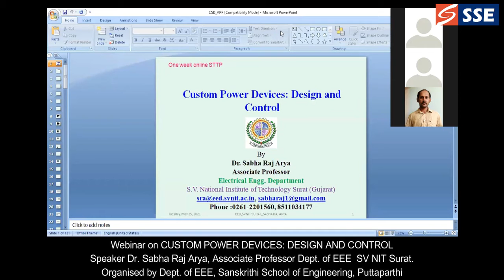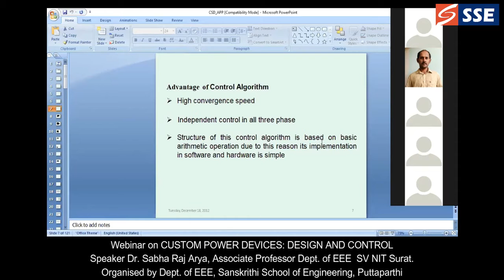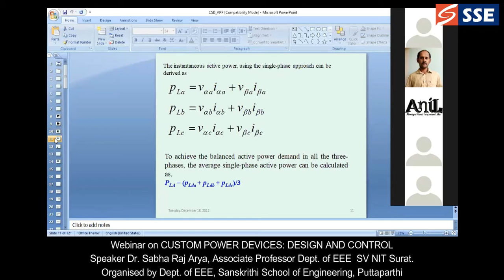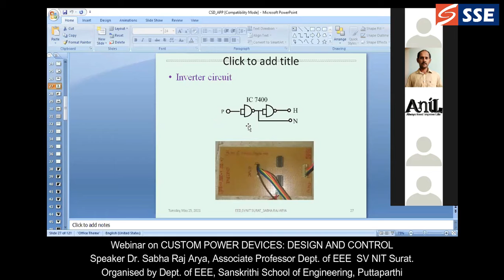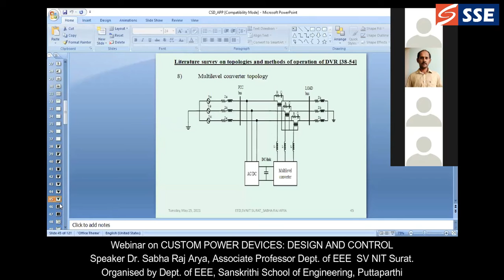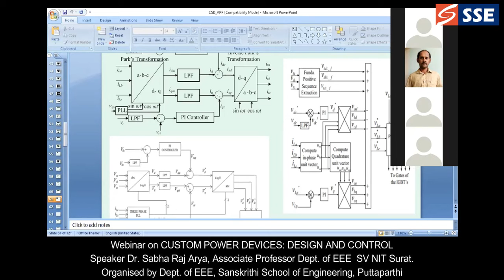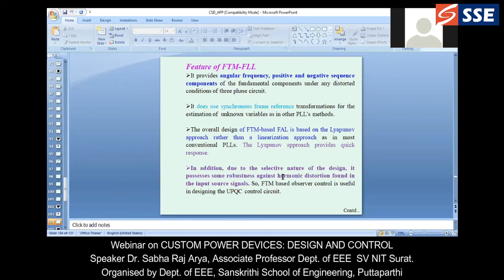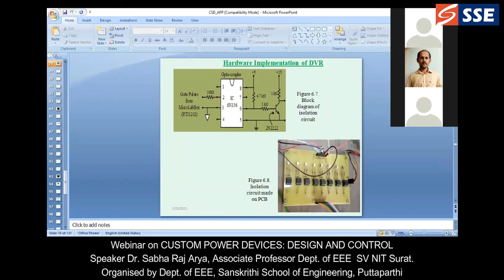Talk by Dr. Sabha Raj Asso. Prof. NIT Surat on “Custom Power Devices” Organised by SSE-Puttaparthi.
Webinar on “CUSTOM POWER DEVICES: DESIGN AND CONTROL” Resource Person Dr. Sabha Raj Arya Associate Professor Dept. of EEE SV NIT Surat. Organized by the Dept. of EEE Sanskrithi School of Engineering-Puttaparthi.